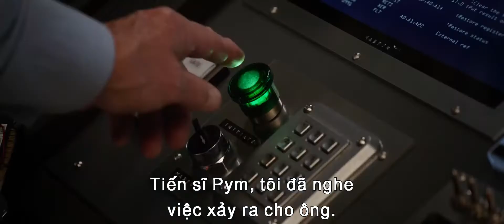Người Kiến Và Chiến Binh Ong - Dự Kiến Khởi Chiếu: 06 07 2018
🏁 Đ/c: Tầng 1 Helio Center, đường 2.9, quận Hải Châu, Đà Nẵng